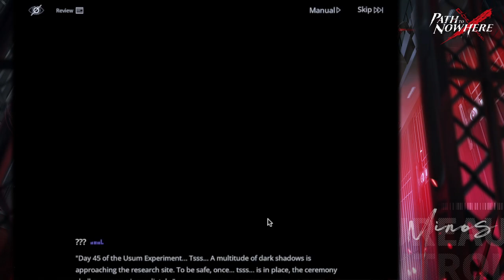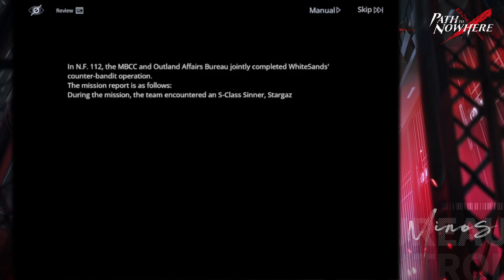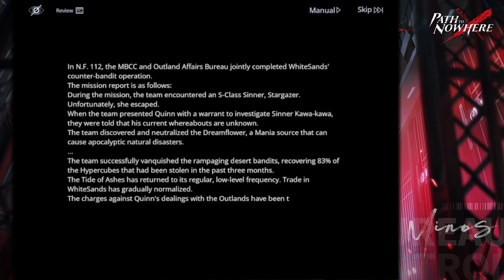Derailed Route Play Through | Raging Sands | Path to Nowhere (PTN)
Path to Nowhere Raging Sands Event Derailed Route Complete Play Through (includes cutscenes).

Use chapter markers to skip to specific stages and battle scenes.

00:00 Start
00:10 FAC-101 "Joint Operation"
15:48 FAC-102 "Skyborne Ark"
25:29 FAC-102 "Skyborne Ark" Battle
29:41 FAC-103 "Sand Embrace"
38:55 FAC-103 "Sand Embrace" Battle
49:06 FAC-104 "Apostle of Ashes"
54:28 FAC-104 "Apostle of Ashes" Battle
56:50 FAC-105 "WhiteSands Sinner"
01:07:35 FAC-105 "WhiteSands Sinner" Battle
01:12:17 FAC-106 "Heresy"
01:20:07 FAC-106 "Heresy" Battle
01:24:47 FAC-107 "Joining the Team"
01:30:08 FAC-107 "Joining the Team" Battle
01:36:32 FAC-108 "Dead End"
01:48:30 FAC-108 "Dead End" Battle
01:50:26 FAC-109 "Moonlit Night Secret"
02:06:55 FAC-110 "Treachery"
02:15:10 FAC-110 "Treachery" Battle
02:23:34 FAC-111 "Monument Gate"
02:31:09 FAC-111 "Monument Gate" Battle
02:36:22 FAC-112 "Jaw of Greed"
02:45:16 FAC-112 "Jaw of Greed" Battle
02:52:10 FAC-113 "The End of Dreams"